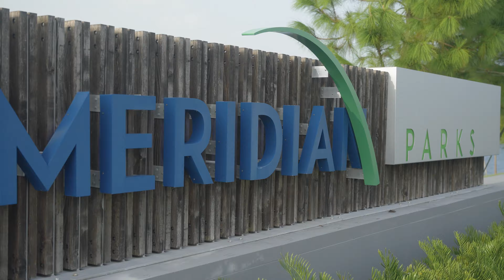Buscando casa nueva en Lake Nona? Te presento esta moderna comunidad Meridian Park by Mattamy Homes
𝖬𝖾𝗋𝗂𝖽𝗂𝖺𝗇 𝖯𝖺𝗋𝗄 cuenta con 5 etapas en las que se construyen más de 4 mil casas unifamiliares que van desde unidades townhouses, bungalows y casas unifamiliares de 3 4 y 5 habitaciones.

Actualmente se encuentran disponibles para la venta los últimos lotes de la fase 6 y puedes reservar ahora y recibir las llaves de tu casa a finales 2024. También puedes financiar tu compra con nuestro banco para recibir grandes incentivos adicionales como créditos para tus gastos de cierre y una tasa de interés más baja.

Así que si deseas ser uno de los nuevos propietarios en 𝖬𝖾𝗋𝗂𝖽𝗂𝖺𝗇 𝖯𝖺𝗋𝗄, comunícate conmigo hoy mismo y agendamos tu cita para reservar tu futura casa.

KARLA CESIN
Tu Realtor en la Florida
@soyturealtor en Instagram